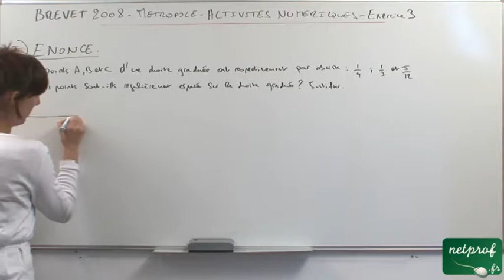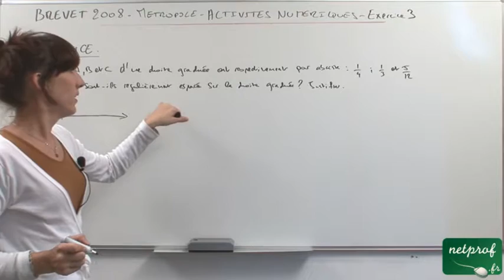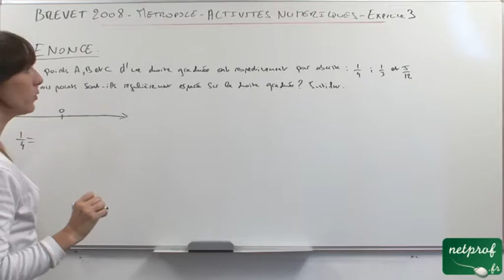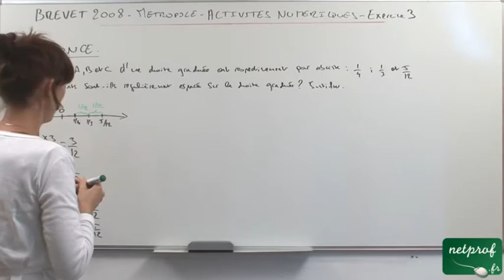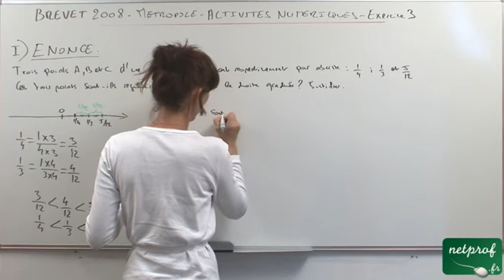Brevet 2008 Activites Numerique Exercice 3